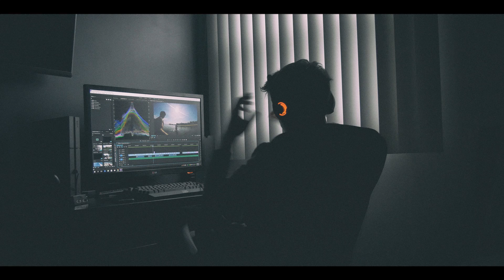NFS The RUN | TimeLapse | Gaming Amuse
Catching Time is really Fun... When it comes to sports Care